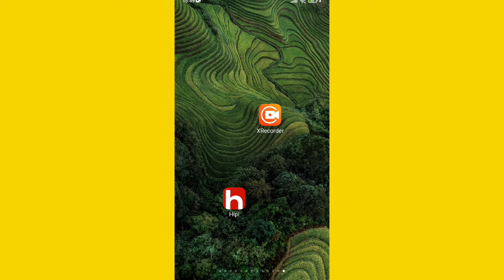How Order Kaise Dekhe | How To Check Order on Hipi app